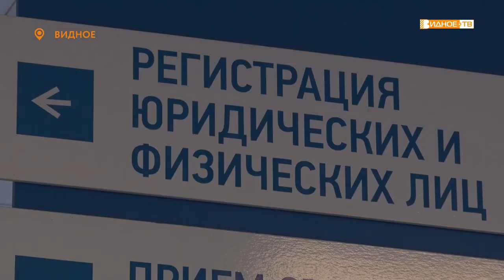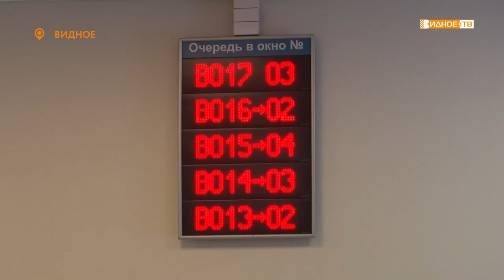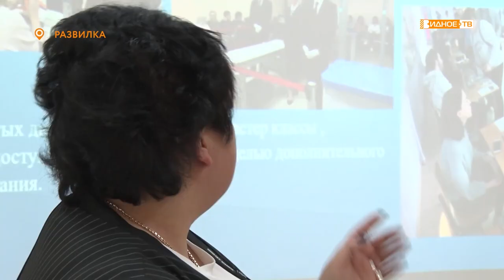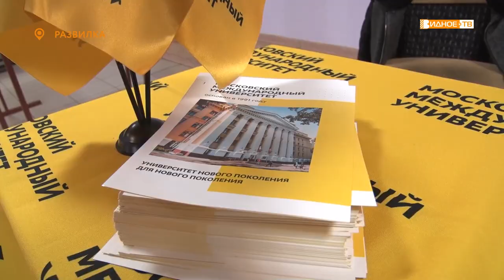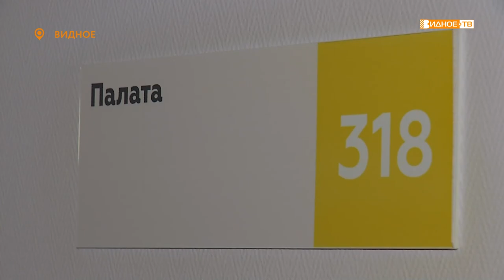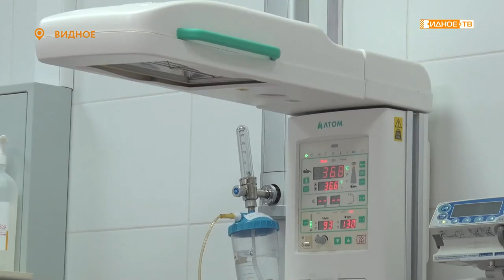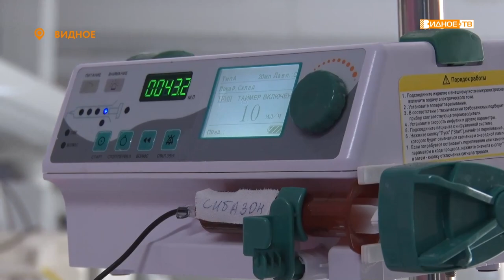Новости телеканала Видное-ТВ (17.11.2022 - четверг)